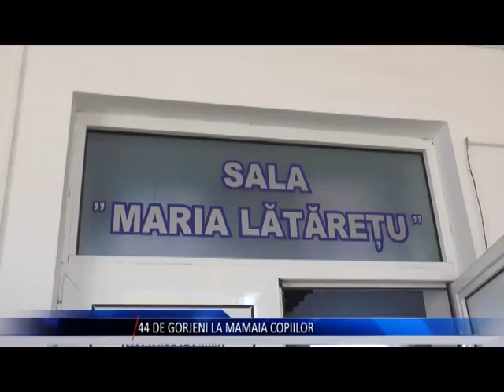44 DE GORJENI LA MAMAIA COPIILOR